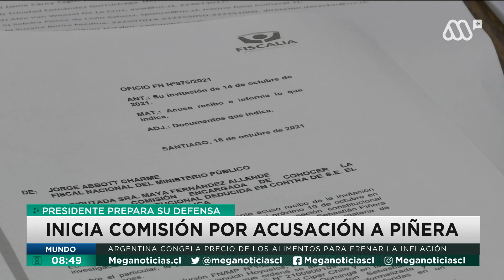Inicia comisión por acusación a Sebastián Piñera: Presidente prepara su defensa